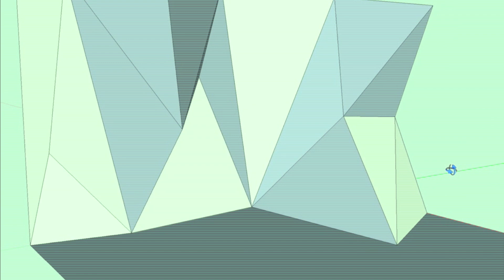The UChicago Climbing Wall - Uncommon Fund Submission